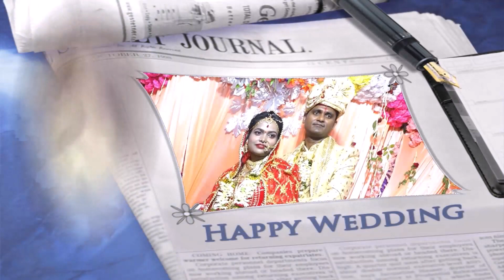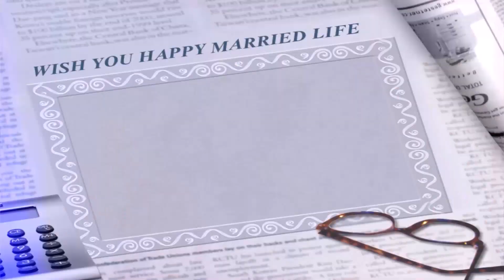Swarj & Ankita Wedding Final Part (12) - Vidai Var Paksh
Welcome to Swaraj and Ankita wedding video series part 12.
In the final part, the bride will come to the bridegroom house, and there would be some rituals after marriage in the groom's house.